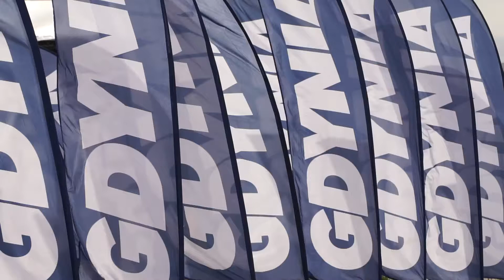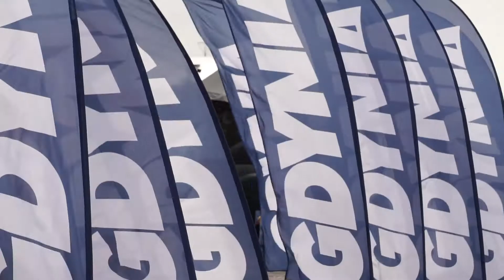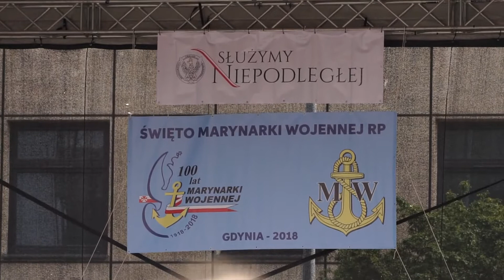Święto Morza 2018 w Gdyni, 24.06. 2018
Święto Morza 2018, obchody stulecia powstania Marynarki Wojennej, parada okrętów, pokaz ratownictwa morskiego.